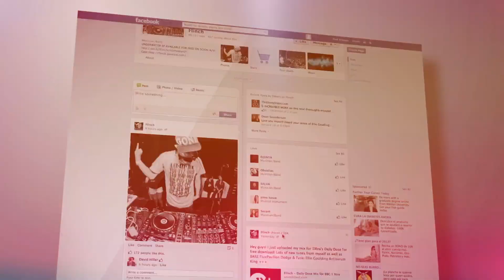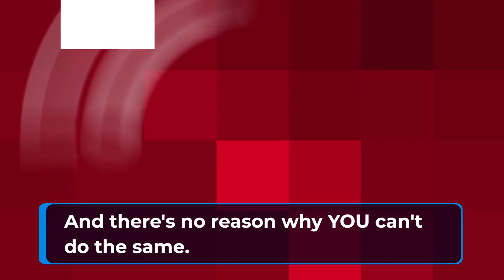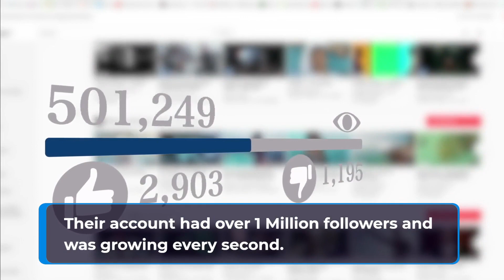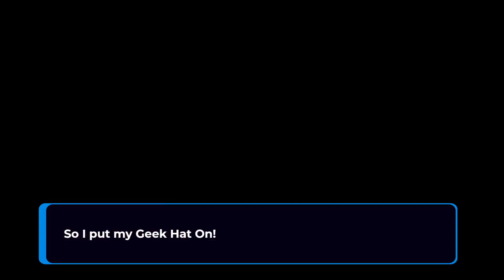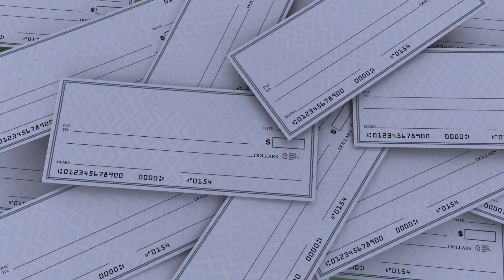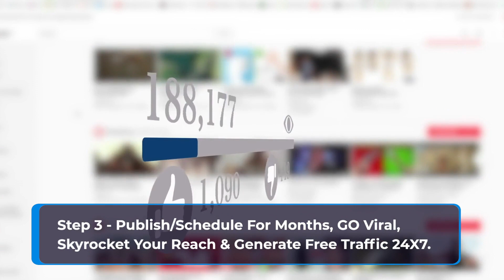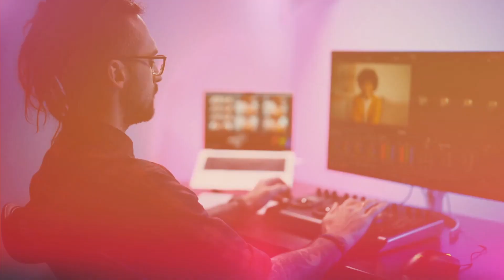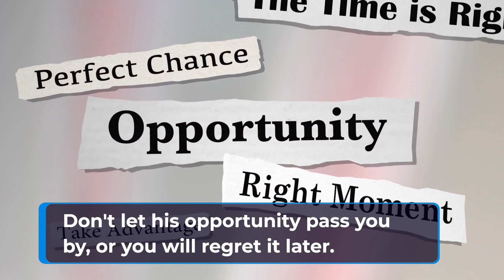MassReel Domination OTO - MassReel Domination Upsell - MassReel Domination Login Software App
MassReel Domination OTO 3: MassReelDomination SEO Edition

MassReel Domination is a NEW “Secret Sauce” Technology Creates 100s Of Highly Addictive, Attention-Grabbing Instagram Reels In Minutes & Skyrocket Your Reach, Followers, Traffic FAST!

SOCIAL MEDIA IS DEAD. Good Luck Getting Any Reach, Followers, Traffic Or Sales If You’re Still Stuck In The Traditional Social Media Loop. You spend hours crafting the perfect post, the perfect image, the perfect caption. You give your blood, sweat and tears only to have it disappear in a matter of minutes. Facebook, Youtube or Instagram – they are all DEAD, the reach, engagement and sales are gone. The ever changing algorithm of social media makes it nearly impossible to make anything stick. And it’s happening more and more often. And it’s happening to everyone, no matter the size of your audience or business.

If You’re Done Wasting Your MONEY, Time & Effort On Stuff That Doesn’t WORK, Then Here’s the hard truth: you need to adapt, adapt fast & adapt right. Because if you don’t, you’ll be stuck in the same cycle of disappointment & frustration. You’ll keep losing followers, customers & sales. People are now instead watch short, snack-able, fun and engaging content – stuff that is around 15-30 seconds long. Instagram reels, shorts, tiktok, stories – that’s where the attention, engagement & sales are now!

And the best way to take advantage of this latest trend is: “instagram reels”. The 5 facts why you should start with instagram reels right now: Instagram is paying creators to create REELS with Instagram Reels Bonus Program, and some are making upto $10,000 a month, you can get a piece of that. Instagram is PUSHING Reels really hard more than anything else. They are constantly promoting Reels content in their explore section, which means more exposure and reach for you. Instagram Reels are SEARCHABLE & SHAREABLE​which mean more organic reach, engagement and sales. SUPER LOW COMPETITION – Most people are still stuck in the traditional social media loop, so you have a huge opportunity to get ahead and start leveraging the power of Instagram Reels. Even FACEBOOK is pushing Reels content, so you have access to the world’s largest audience and customers. And Today I Will Show How You Can TAP Into This GIGANTIC Opportunity & Leverage The Power Of Instagram Reels. Introducing MassReelDomination.